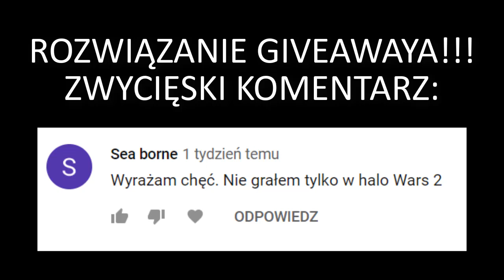Halo 4 mogło powstać w Gearbox (brrr...) // Niusy PL